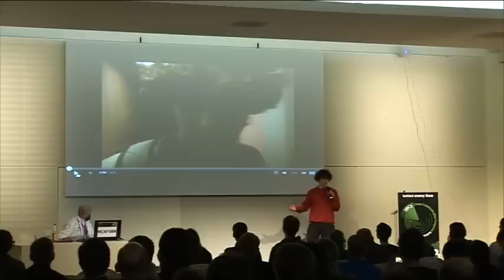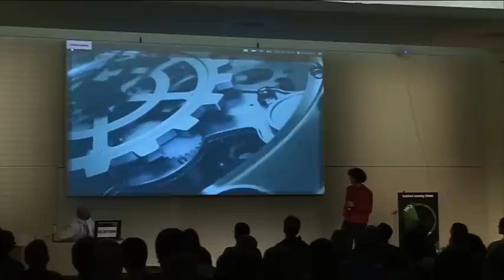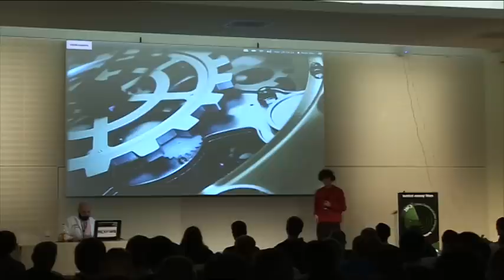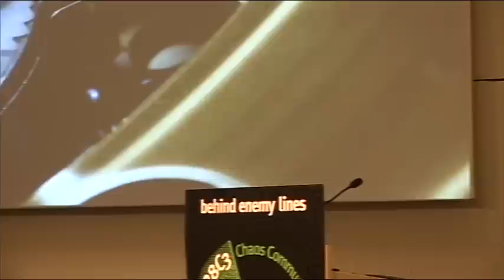28c3 LT Day 2: Hacking a Train's Intercom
I tell about the little hack I did with the train intercom, and how badly this stuff is secured.